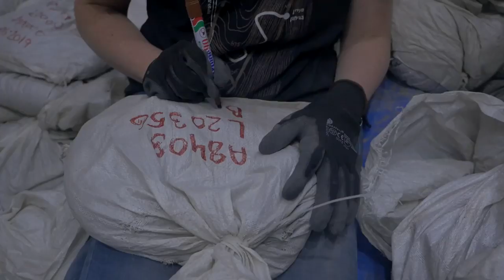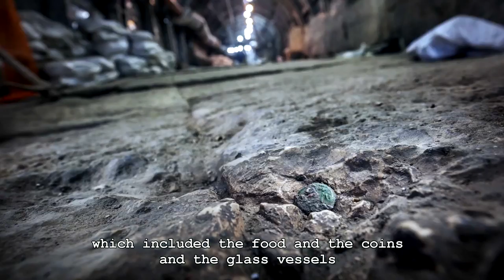US Ambassador to Israel Tears Down Symbolic Wall to Open Pilgrimage Path to Western Wall